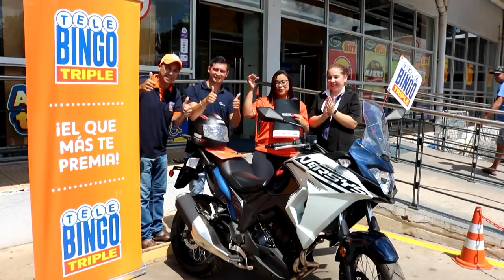ENTREGA KAWASAKI VERSYS 300 ׀ LIMPIO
Liz Acosta probó su suerte, jugó al que más premia y se ganó una fabulosa moto Kawasaki VERSYS 300. 🎁✨☘️

Este domingo vos tambien podes ganar con el Telebingo Triple!